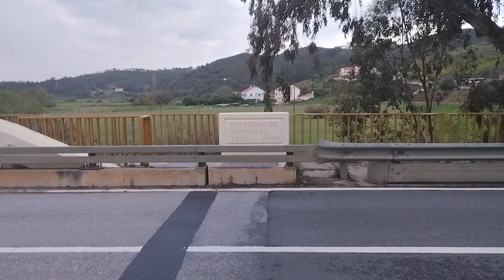The Fisherman's Trail 2024, Cavaleiro to Odeceixe 21st March 2024 - Day 11p (32km)